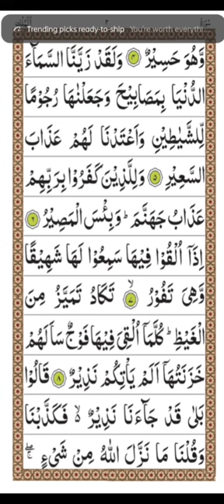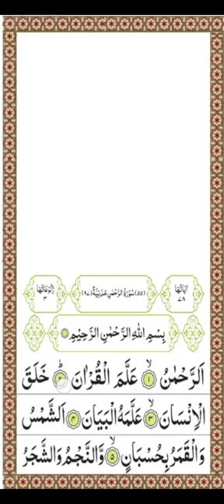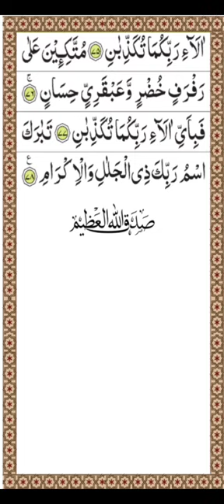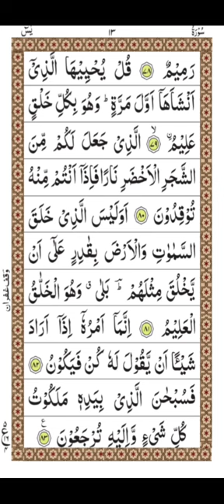Surah Al- Mulk | Surah Al Rahman | Surah Yaseen